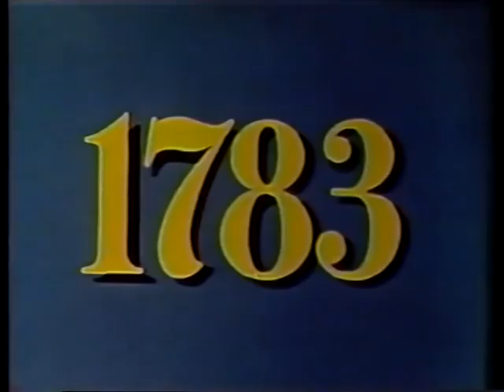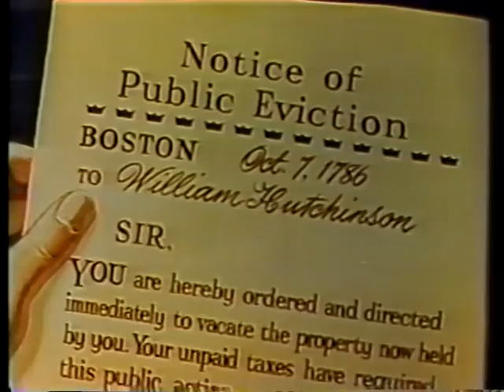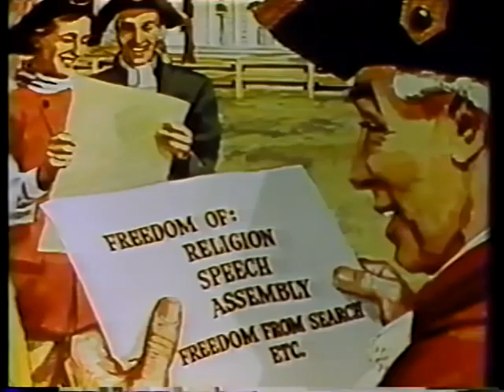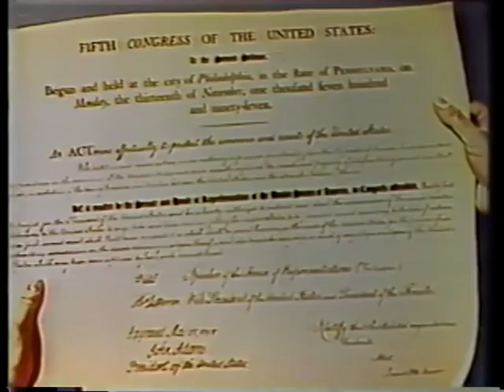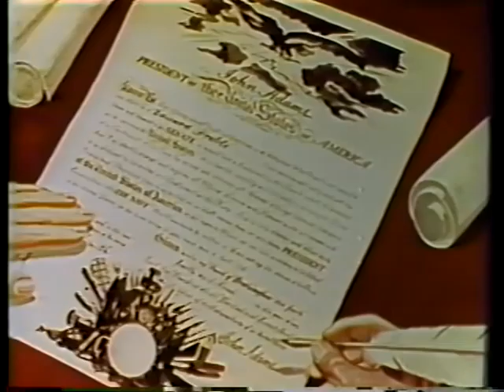History of the U.S. Navy - The Naval Wars with France and Tripoli 1798-1805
AVA04332VNB1, FN6943 b, 1953

Using the filmograph technique, the video describes U. S. Naval history from 1785 to 1805. Scenes of the wars with France and Tripoli include the arrival of the U. S. fleet in the Mediterranean, the destruction of the frigate Philadelphia, the bombardment of the boat.